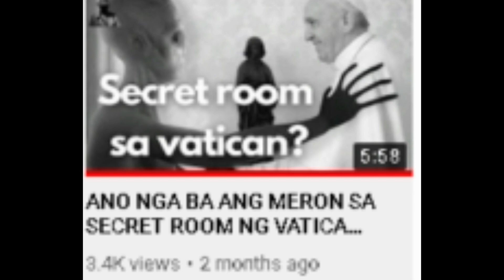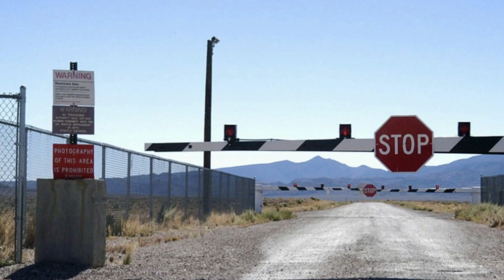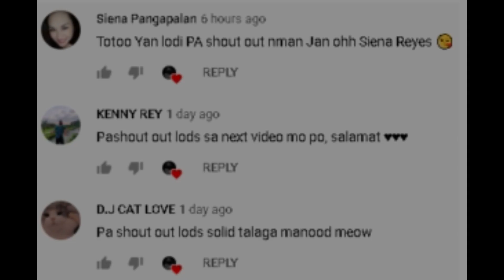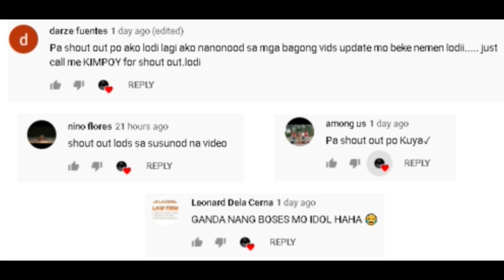16 NA LUGAR NA HINDI MO PWEDENG PUNTAHAN | Hiwaga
16 NA LUGAR NA HINDI MO PWEDENG PUNTAHAN  | Hiwaga

Ang channel na ito ay nabuo upang mag
bigay impormasyon sa lahat ng tao nang walang pinipiling edad. Nag lalaman ito ng mga impormasyon, kababalaghan, totoo man o hindi na masasabi nating “Hiwaga” at hindi pang karaniwan sa ating pang araw-araw na nalalaman at nakikita hindi lang sa Pilipinas kundi pati na rin sa labas ng ating bansa. Maasahan nyo na lahat ng video na aking gagawin ay mayroong credits sa kung sino o ano man ang nasa loob ng aking content. Maraming salamat sa suporta at sana ay mas dumami pa tayo at mas madami kayong matutunan sa aking channel.